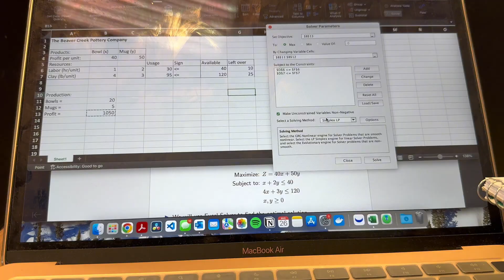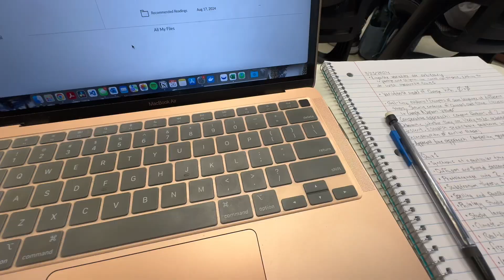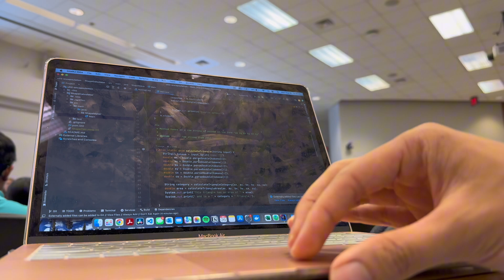a full day of classes at unc-chapel hill | video journal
late upload by 2 weeks... here's a brief impromptu reflection!

nothing too exciting in this vlog... basically just a full day of classes from 9am to 6pm and walking around campus. it's the 2nd week so things aren't too busy yet. can't believe it's already my 3rd year at unc. this year, I'm living at home and there's definitely a feeling of fomo. the convenience and social aspect of living on campus can be expensive, but is for the most part worth it in my opinion. still, i'm grateful for the experience i have with living at home.
everything feels strange because i'm getting started with a new routine with school after an eventful exchange semester in denmark and an amazing summer internship back home. being back on a familiar campus with so many students, old and new faces. my schedule is really busy and not evenly spaced now... last fall might have been peak semester :)
as i adjust to my new situation and schedule, i hope i can find more involvement and activities on campus with clubs, etc.